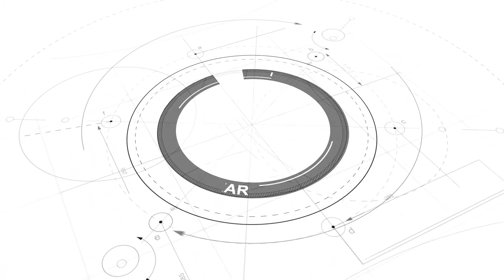SUSTAINABILITY CHAMPION: IVECO DAILY BLUE POWER IS INTERNATIONAL VAN OF THE YEAR 2018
Daily Blue Power – IVECO’s new sustainable range for unlimited delivery in urban areas – has been voted International Van of the Year 2018 by a panel of 25 senior commercial vehicle journalists from across Europe.